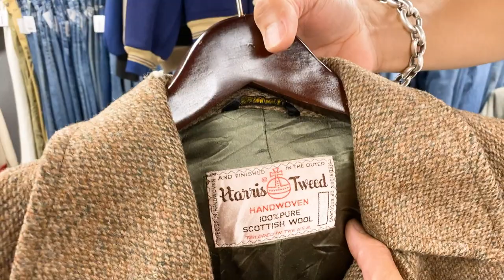【 ベルベルジン webstore 掲載！・美色リーバイス701男性もはけるサイズ・30'sコサックジャケット・これから絶対使えるパタゴニアフリース・超お買い得週末限定20%オフ商品も！】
藤原 裕
なで肩

店長・藤原 裕が1点1点紹介します